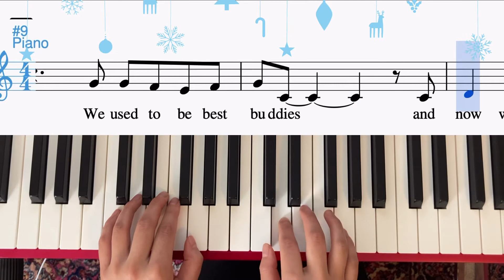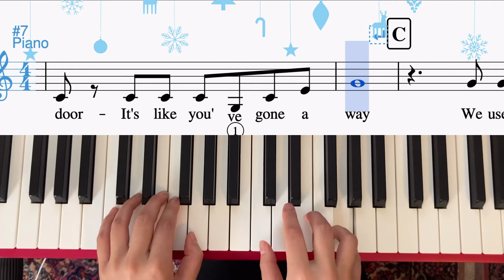Frozen ost Piano Do you want to build a snowman? Easy version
I arranged this music for my students. To show how to play, while reading music, I made this video for them.